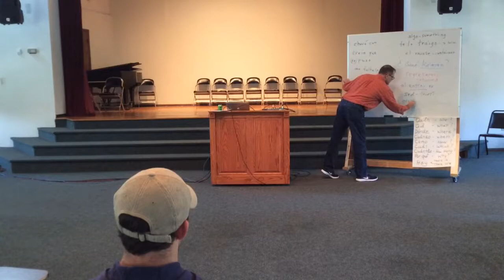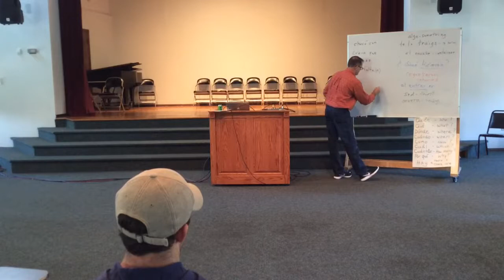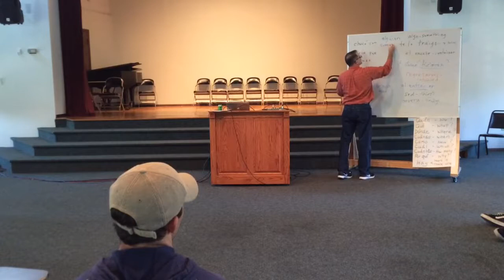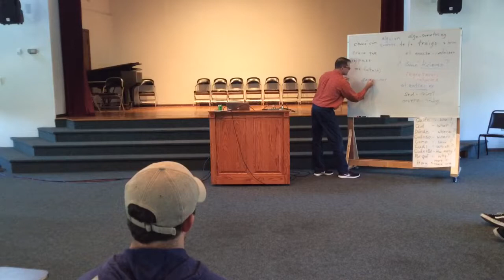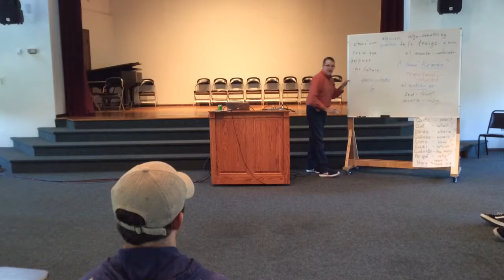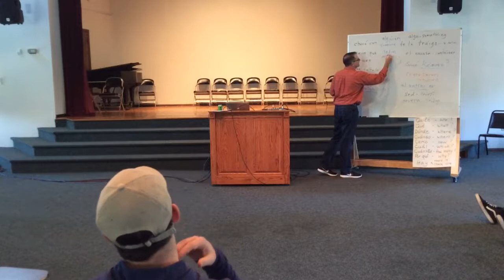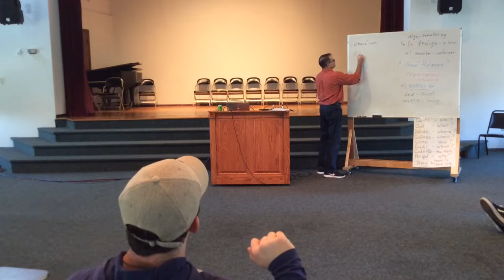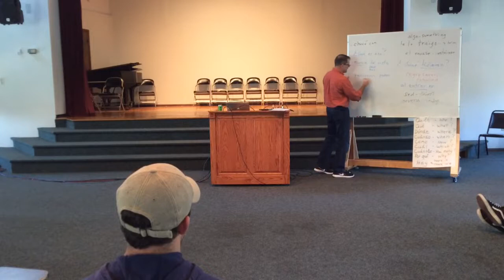Span 102 Cuento 5